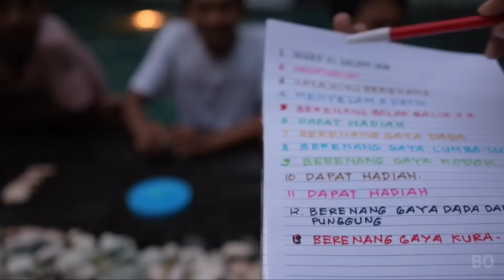CHALLENGE POP IT PART 4 DIKOLAM RENANG! ADA HADIAH DAN JEBAKAN? | Mikael TubeHD